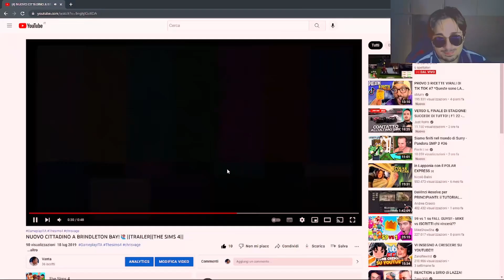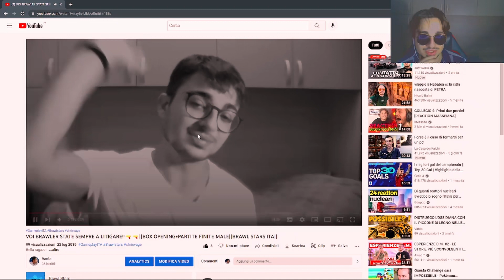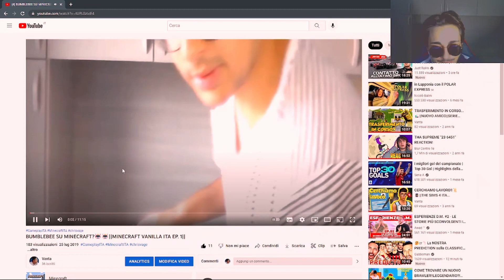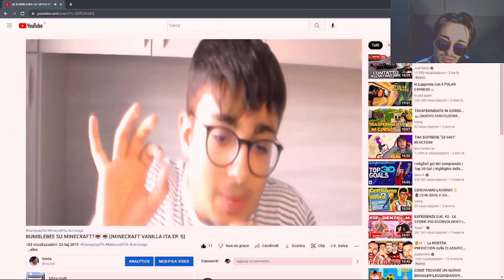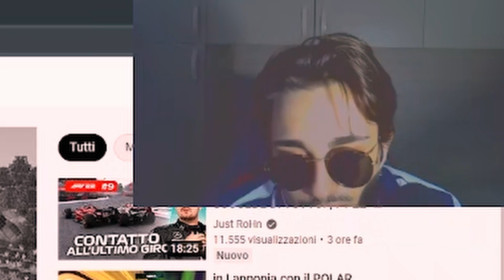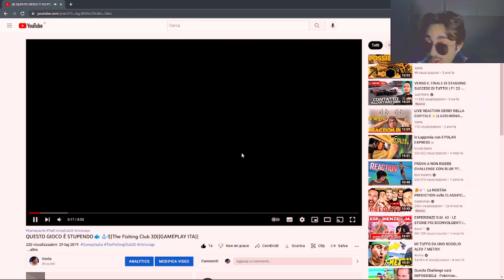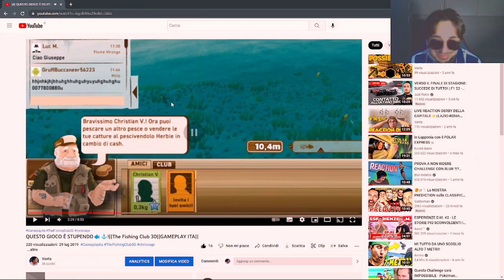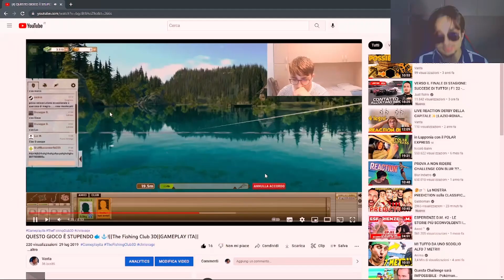PRESENTAZIONE del canale ma a MODO MIO!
So ritornato. Forse.

Benvenuti sul mio canale, io sono Vanta3 ed eccovi qui la presentazione del canale. Finalmente è arrivata.
Chi indovina quante volte dico " tra l' altro" vince. Vince un qualcosa, non è importante specificarlo, giusto?

Rimani in contatto ciccio/a